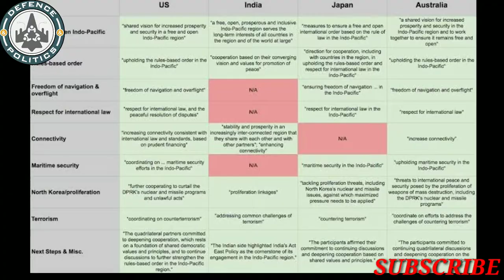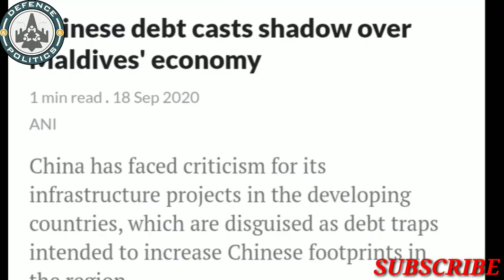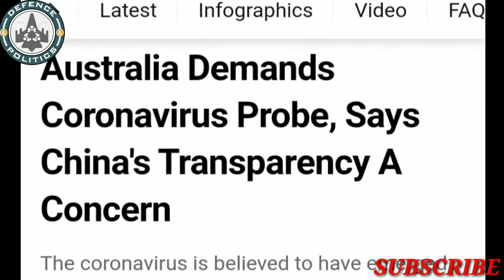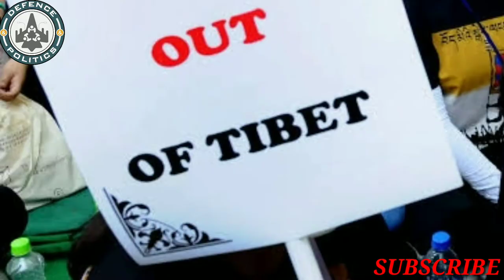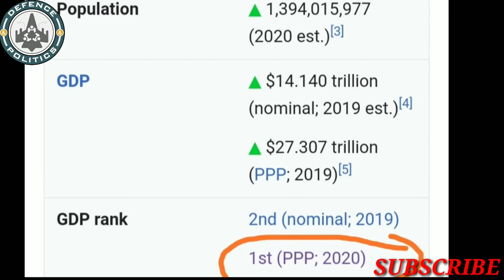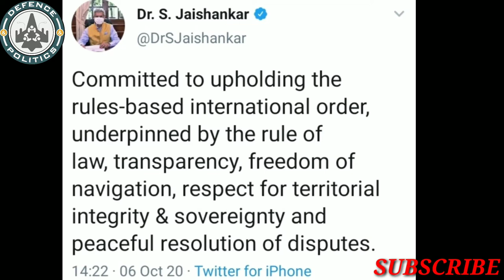Quad meeting 2020/Quad foreign minister meet in Tokyo/आखिर चीन को 'Quad' से इतना डर क्यों लगता है ?!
At the second Quad Ministerial Meeting, India’s External Affairs Minister S Jaishankar, on October 6 said as vibrant and pluralistic democracies with shared values, our nations have collectively affirmed the importance of maintaining a free, open and inclusive Indo-Pacific. We remain committed to upholding the rules-based international order, underpinned by the rule of law, transparency, freedom of navigation in the international seas.
On Tuesday, Jaishankar spoke after US Secretary Mike Pompeo, Australian Foreign Minister Marise Payne and Japanese Foreign Minister Toshimitsu Motegi. He said that he is looking forwards to the discussion on important issues such as connectivity and infrastructure development, security including counter-terrorism, cyber and maritime security and the stability and prosperity in the region.
It also noted that Jaishankar will hold bilateral meetings with his Japanese, American and Australian counterparts. India currently also has a “2+2” foreign and defense ministerial dialogue arrangements with all three countries.
While the quad currently does not have an explicit military dimension, or even a formal institutional structure, there are modest signs of movement in that direction. Despite India’s peculiar coyness when it comes to inviting Australia to the India-Japan-United States Malabar naval exercises – which would be a necessary first step toward greater four-way defense coordination – over the last few months, the Indian Navy has held passage exercises with its American, Japanese and Australian counterparts with studied regularity.